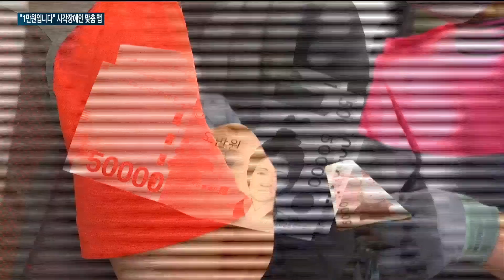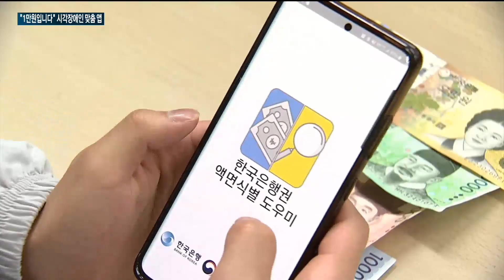[매일경제TV 뉴스] 한국은행 '액면식별 도우미' 앱, 시각장애인 현금 사용 불편 해소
혹시 지폐에는 시각장애인들이 금액을 구분할 수 있도록 '점자' 표시가 있다는 사실 알고 계신가요?

하지만 점자가 금방 닳아 없어져 사실상 무용지물인 상황인데요.

한국은행에서 이같은 문제를 해결하기 위한 해법을 내놨습니다.